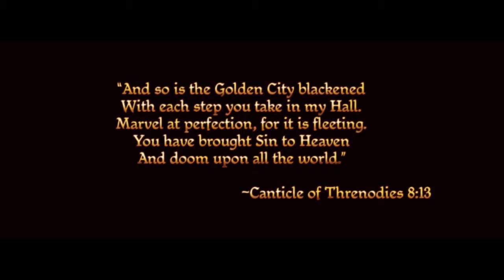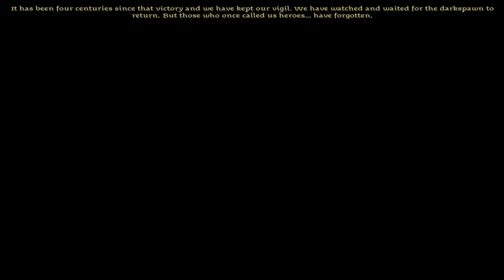Dragon Age Origins Let's Play Part 1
Lets Play of Dragon Age Origins

I want to make a lets play because i want to show you guys that since Dragon Age III is coming, i want to show you that this is an awesome game :)